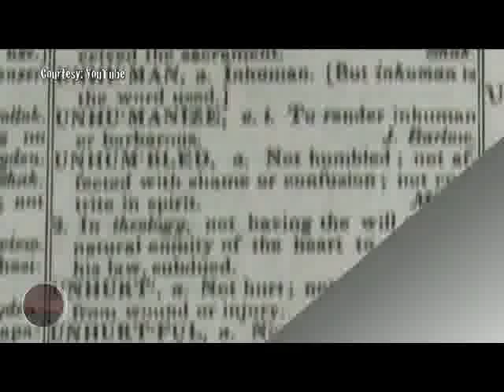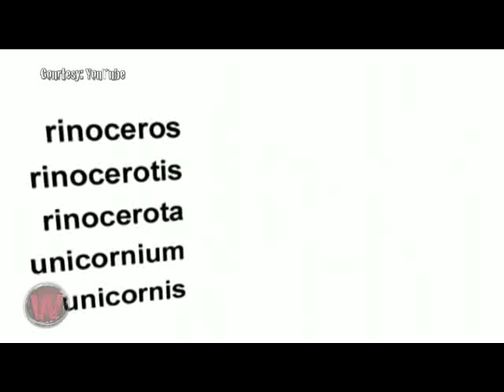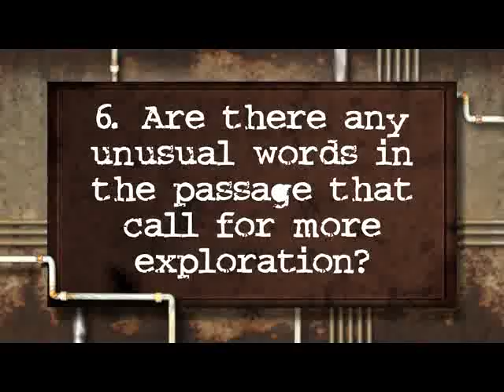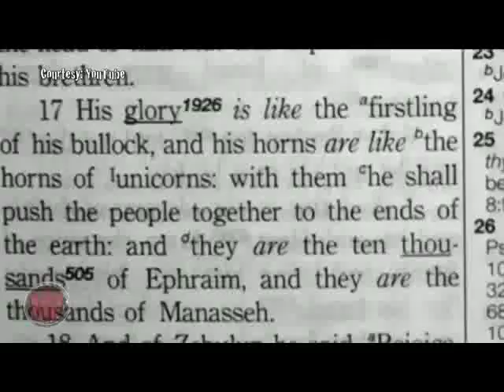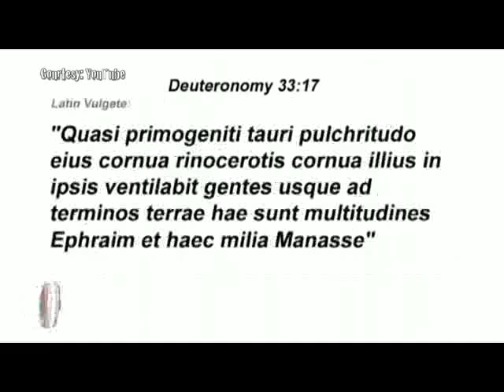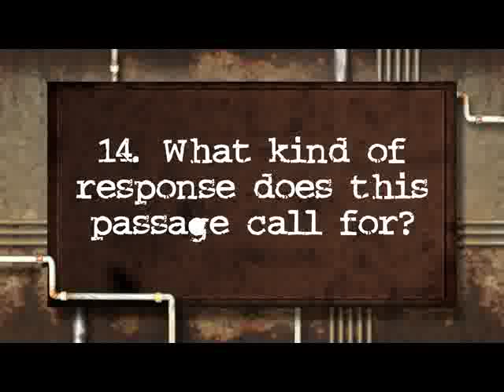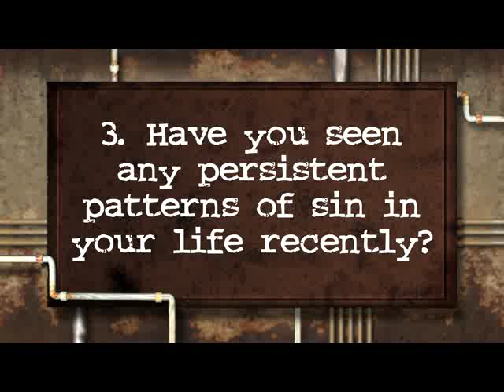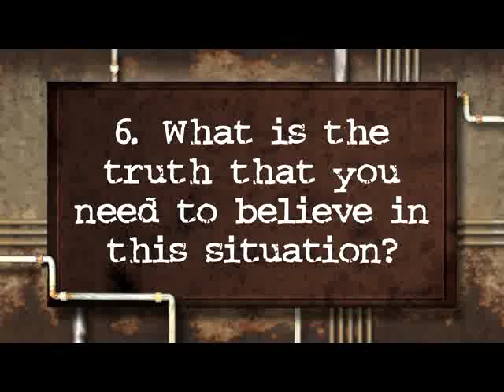Wretched TV - Unicorns in the Bible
This is a TV show where Todd Friel showed my Unicorn video.

This article has all the details that are not discussed in this video. Paul Taylor at CSE asked me to write it for their website.

For more information, or to read all the details that are not discussed in this video, read the full article that Paul Taylor at CSE asked me to write for their